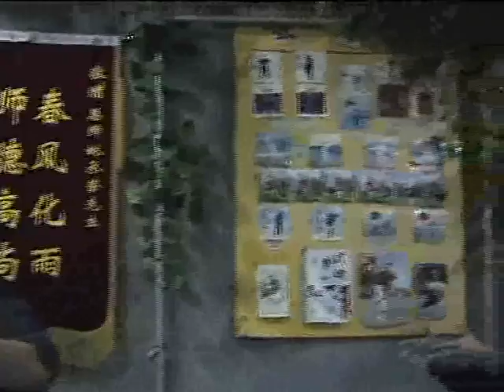意拳锻炼 Yiquan training,08-11-18 pt 1-5 Hun Yuan Zhuang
Hun Yuan Zhuang